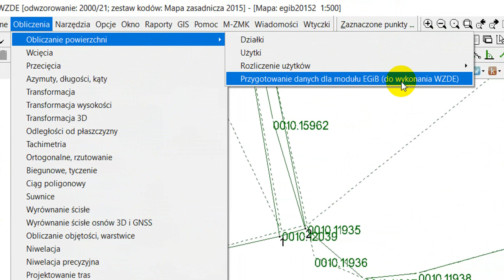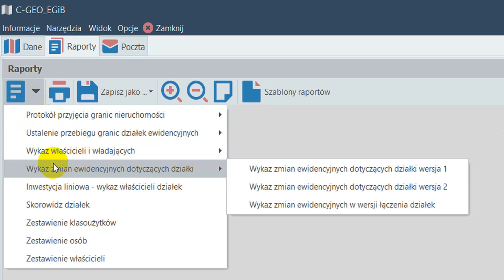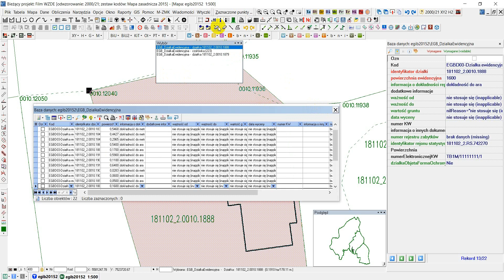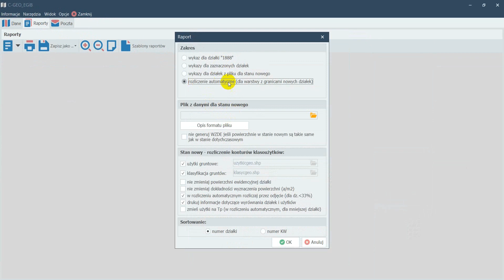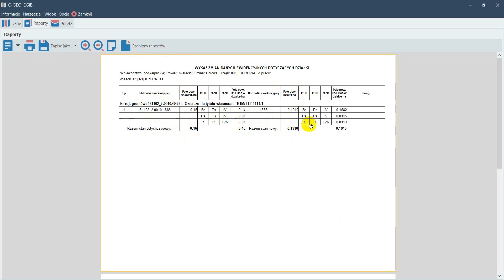Generowanie Wykazu Zmian Danych Ewidencyjnych dla działki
Film ten przedstawia funkcję generowania wykazu zmian danych ewidencyjnych dla działki przydatną przy realizacji takich zleceń jak ustalenie przebiegu granic czy też podział nieruchomości.